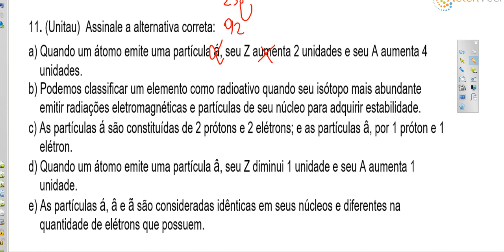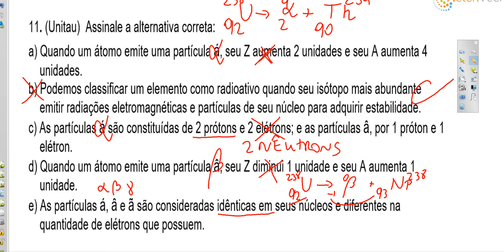QUESTÃO 11 RADIOATIVIDADE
EMISSÃO DE ALFA, BETA e GAMA. FISSÃO e FUSÃO NUCLEAR NUCLEAR, REAÇÕES NUCLEARES,.
Assinale a alternativa correta:
a) Quando um átomo emite uma partícula á, seu Z aumenta 2 unidades e seu A aumenta 4 unidades.
b) Podemos classificar um elemento como radioativo quando seu isótopo mais abundante emitir radiações eletromagnéticas e partículas de seu núcleo para adquirir estabilidade.
c) As partículas á são constituídas de 2 prótons e 2 elétrons; e as partículas â, por 1 próton e 1 elétron.
d) Quando um átomo emite uma partícula â, seu Z diminui 1 unidade e seu A aumenta 1 unidade.
e) As partículas á, â e ã são consideradas idênticas em seus núcleos e diferentes na quantidade de elétrons que possuem.